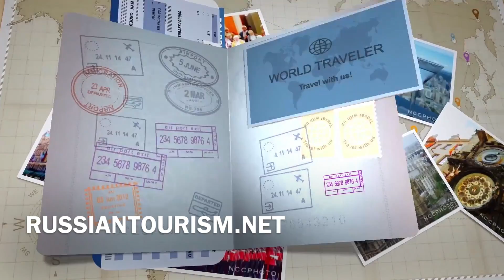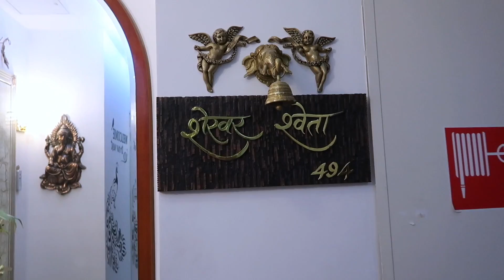CHHATH PUJA IN MOSCOW ( RUSSIA ) 2019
namaste dosto !! aap sabhi jante hai humara hindustan vishv mai ek dum ålåg hai fumare tyohaar vyanjan aur bhasha alag alag tarah ki so ek ye tyohar chats puja toh isse Judi video hai dekho pur sab ke sath share jarur karna dhanyawaad